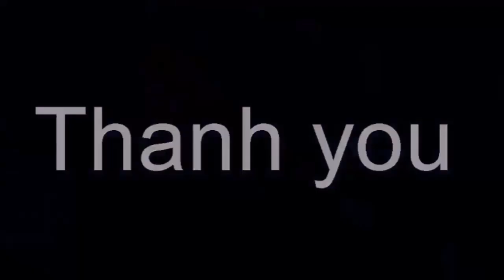🔴 MỚi: Doanh nhân Thắng Ngô đã giao hết tài sản cho vợ cũ, khẳng định một điều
🔴 MỚi: Doanh nhân Thắng Ngô đã giao hết tài sản cho vợ cũ, khẳng định một điều. Tin tức hằng ngày là những thông tin giải trí trong và ngoài nước .